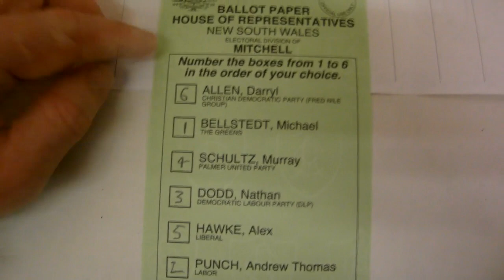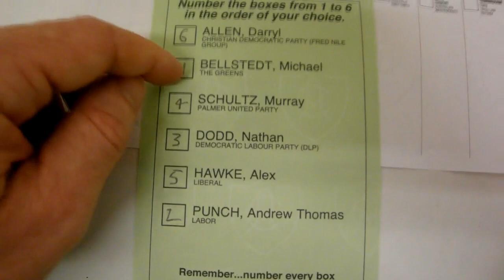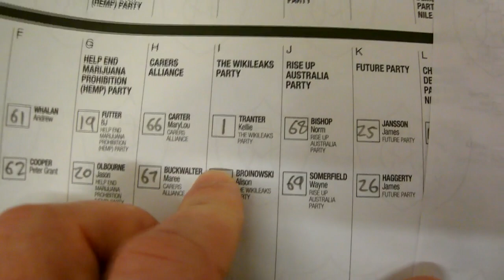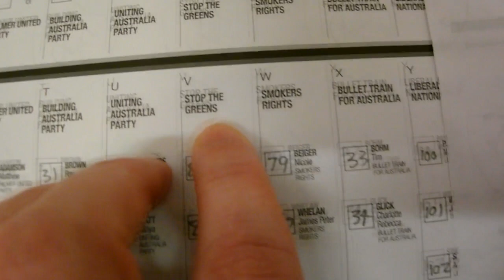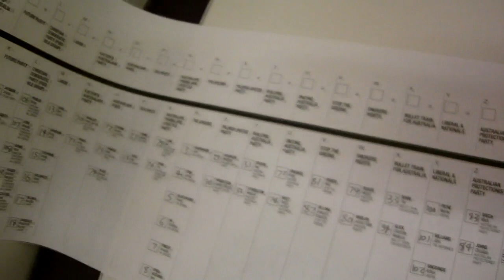2013 Federal Election Vote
Dave vote in the 2013 Australian federal election